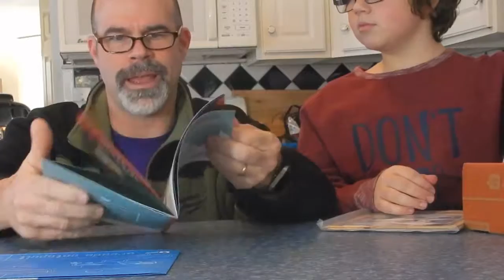Tinker Crate Catapult